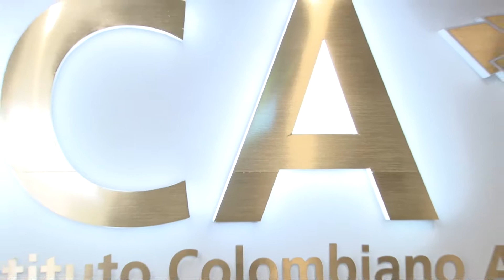Alcalde de Palmar critica poca atención frente a presencia del dragón amarrillo